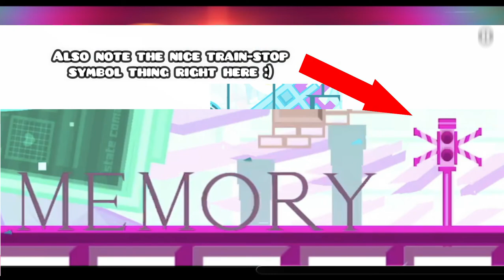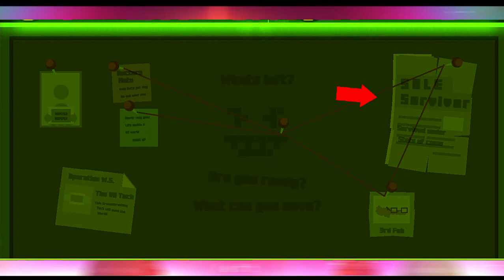THE BALLAD OF WHITE SPACE (Part 1) | GD Theories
This took like 5 hours to make e, I procrastinated waaay to much on this lol